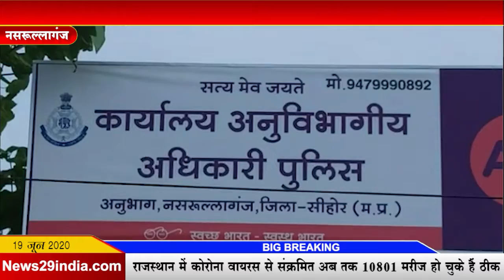News29India#News 21#जेसीबी मालिक से 1 लाख रुपए रौब जमाकर छिनने वाले पुलिसकर्मी निलंबित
जेसीबी मालिक से 1 लाख रुपए रौब जमाकर छिनने वाले पुलिसकर्मी निलंबित
किशोर चैकसे एवं हेडकांस्टेबल के बीच हुई बातों का ऑडियो हुआ वायरल